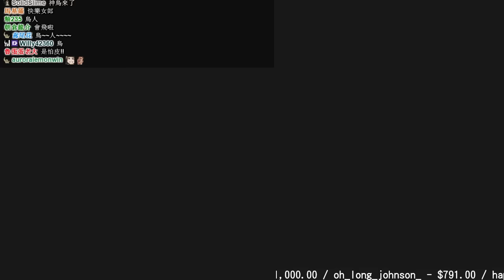【魯蛋】PC Shantae: Half-Genie Hero 2/1 (part1)